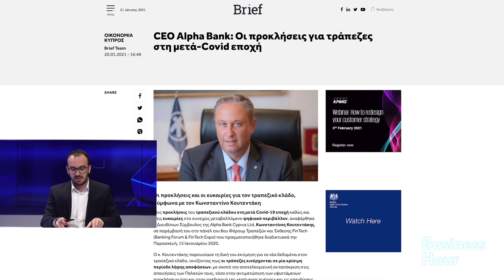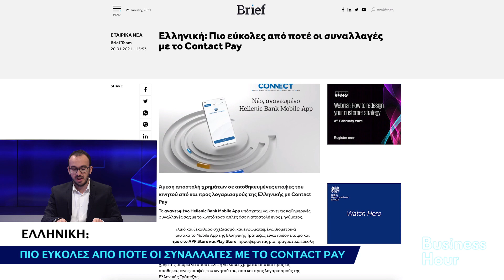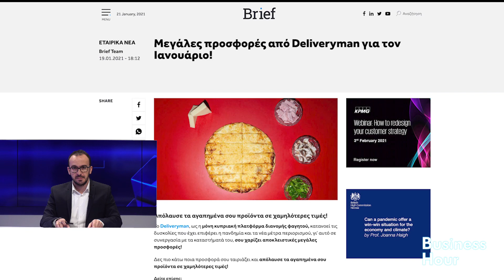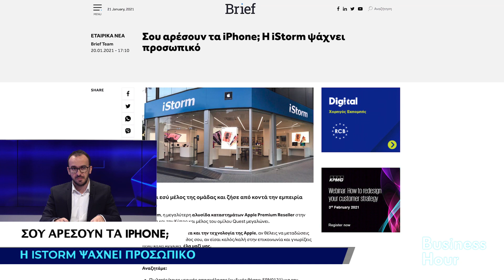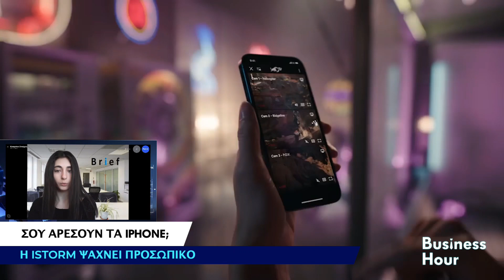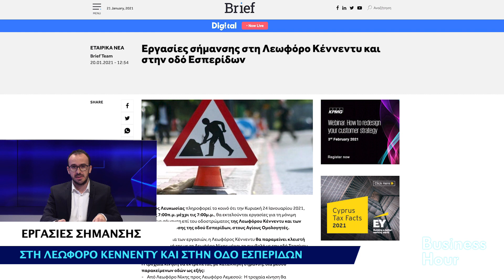Business Hour - Βόλτα στις κυπριακές επιχειρήσεις - [21/01/2021]